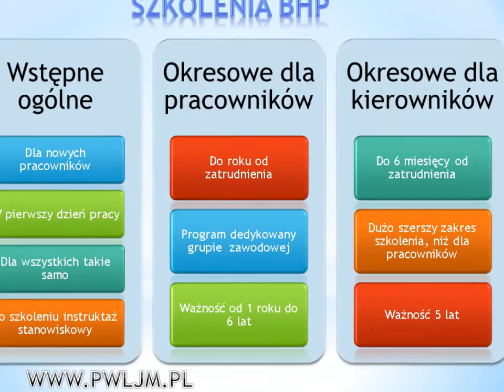Czym jest BHP?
Krótka prezentacja graficzna obowiązków wynikających z przepisów o bezpieczeństwie i higienie pracy. Film stworzyliśmy dla osób zainteresowanych tematyką bezpiecznej pracy - więcej na ten temat dowiesz się na naszej stronie:

Na stronie udostępniamy także różne materiały informacyjne, które możesz wykorzystać bezpłatnie - zobacz tu:
Materiały do pobrania to nie tylko informacje, jak pracować bezpiecznie - zawodowo, ale także przydatne wskazówki przy bezpiecznej pracy w domu, oraz dotyczące bezpieczeństwa podczas zabaw i wypoczynku (szczególnie polecamy je rodzicom :-)

O filmie:
Slajd 1 to najważniejsze elementy, które składają się na BHP, między innymi uwarunkowania prawne, warunki na samym stanowisku pracy.

Slajd 2: Są tu wymienione obowiązki służby BHP - w naszym (jako firmy) rozumieniu. Po części wynikają one z Rozporządzenia w sprawie służby BHP, jednak nasza firma postanowiła rozszerzyć ten zakres.

Slajd 3: Szybki schemat szkoleń BHP, odpowiadający ogólnie na pytania:
- dla kogo dane szkolenie BHP?
- kiedy szkolenie BHP?
- jaki jest zakres szkolenia?

Slajd 4 opowiada o ocenie ryzyka: najważniejsze aspekty (ogólnie), które decydują o dokumencie wynikowym całej procedury oceniania ryzyka zawodowego na danym stanowisku pracy.

Slajd 5 przedstawia obowiązki różnych uczestników postępowania powypadkowego:
- poszkodowanego w wypadku
- organizatora pracy
- świadków wypadku
- zespołu prowadzącego postępowanie

Na slajdzie 6 przedstawiliśmy najważniejsze grupy dokumentów z zakresu BHP - niektóre z nich tworzymy jako służba BHP i firma, parająca się tego typu usługami, w innych uczestniczymy tylko w zakresie opiniowania.

Zapraszamy do "lajkowania" i podawania dalej :-)